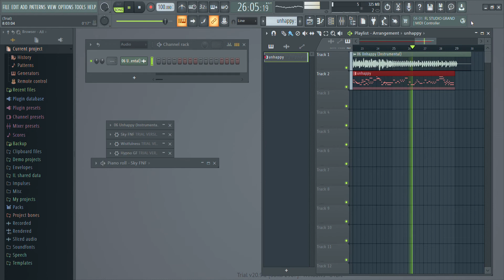unhappy but Sky and GF sing it (Old)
These covers were made with FL Studio.